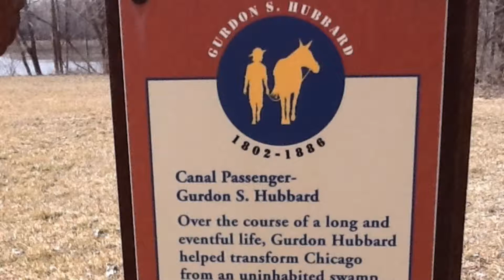Interview with Illinois Michigan Canal Expert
This interview was part of a history fair project that researched the impact Gurdon Hubbard had on  the development of Chicago.